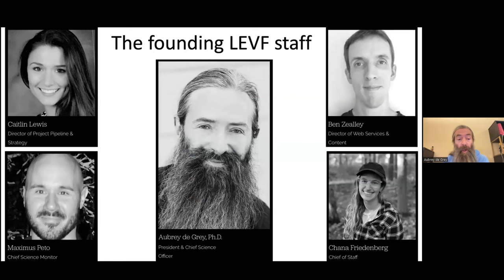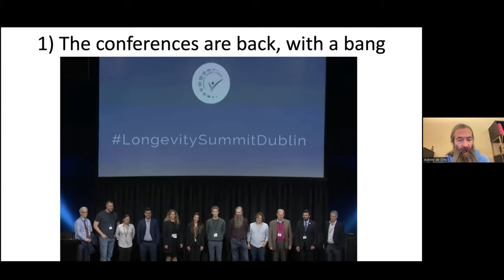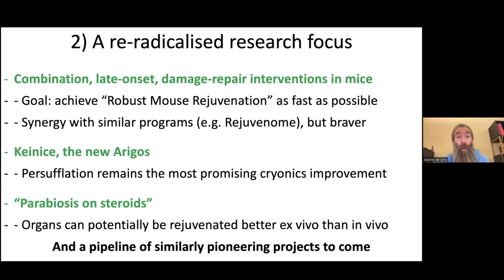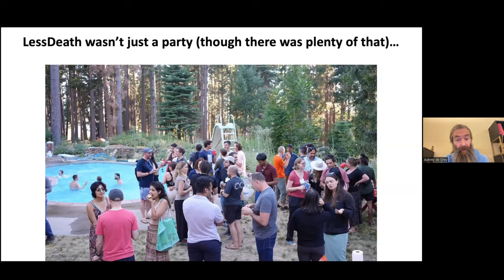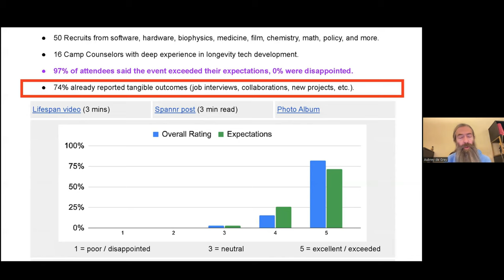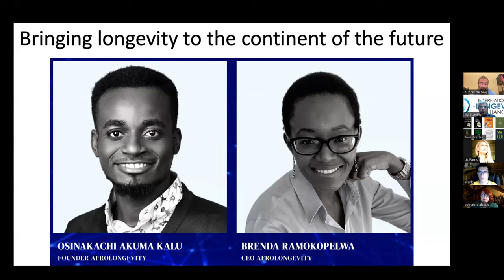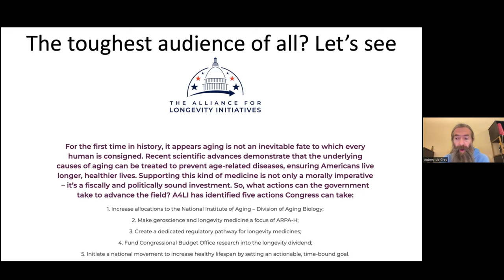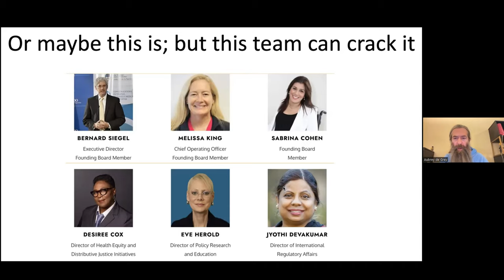EHA 2022 - 2.3. New advocacy initiatives supported by LEV Foundation (Aubrey de Grey)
Dr. Aubrey de Grey is a biomedical gerontologist based in Silicon Valley, California, USA, and is the President and Chief Science Officer founder of LEV Foundation, a biomedical research and advocacy charity focused on repairing the molecular and cellular damage of aging. He received his BA in computer science and Ph.D. in biology from the University of Cambridge. His research interests encompass the characterization of all the types of damage that constitute mammalian aging and the design of interventions to repair and/or obviate that damage. Dr. de Grey is a Fellow of both the Gerontological Society of America and the American Aging Association and sits on the editorial and scientific advisory boards of numerous journals and organizations. He is a highly sought-after speaker who gives 40-50 invited talks per year at scientific conferences, universities, and companies in areas ranging from pharma to life insurance, and to the public.